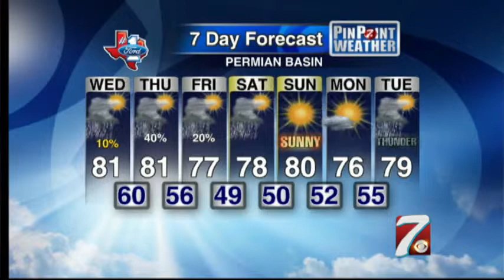Midday Weather 4/15/2015